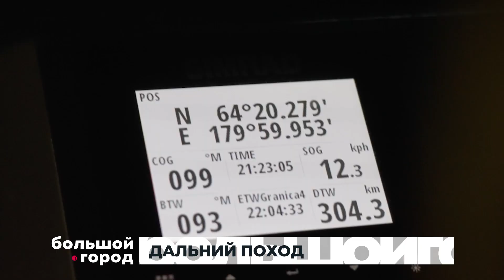ДАЛЬНИЙ ПОХОД. Большой город 26/09/23